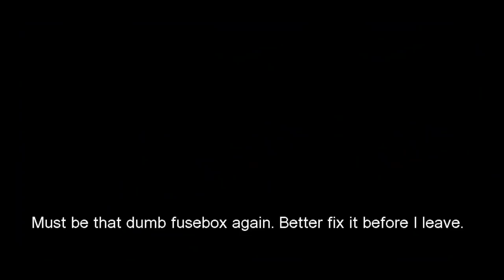Me and Robert Play THE SCARIEST GAME EVER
hey guys i'm back with another youtube video. this video is from my stream it's me and robert playing emily wants to play 1&2. it was really funny and scary we were acting like babies the whole game so hope you enjoy. love you guys.